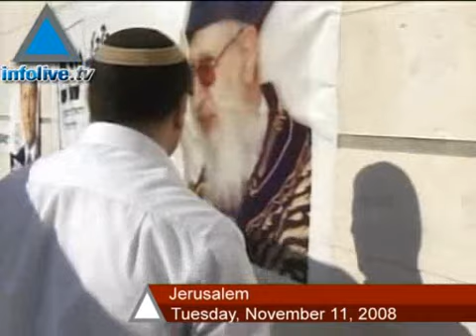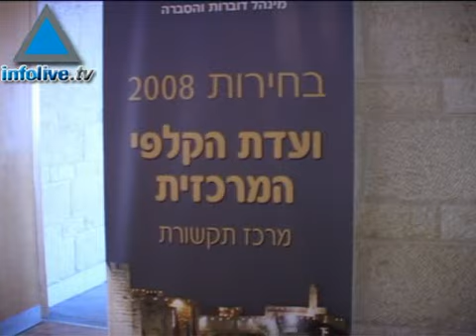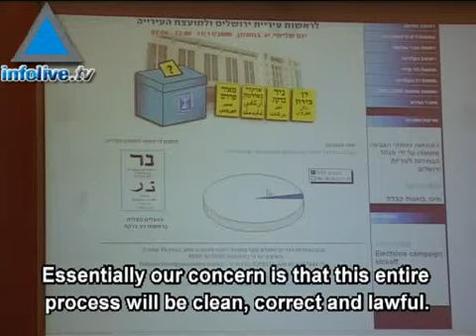The Eyes Of The World Focus On Jerusalem As Election Day Win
On November 11th, 2008 Israelis went to the polls to vote in municipal elections, deciding the next mayors and city council members of cities across the country.

Yet no election in all of Israel is being as closely watched as the one in Jerusalem, where ultra-orthodox candidate Meir Porush is facing off against secular front runner Nir Barkat.

Voting began at 7am in Israels capital city and the mayoral candidates were sure to make an appearance and cast their vote on the decisive day. 11/11/08